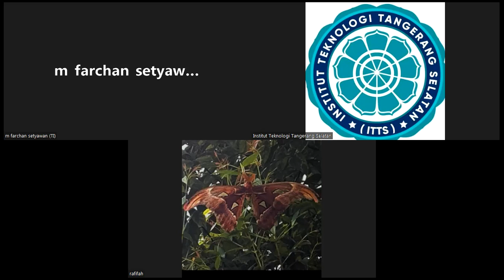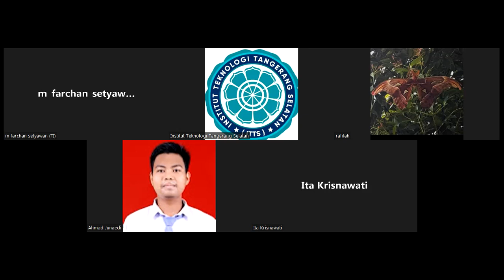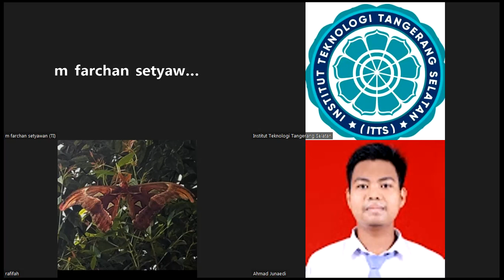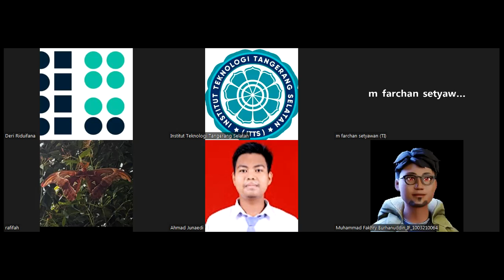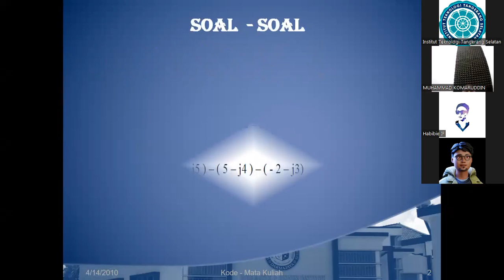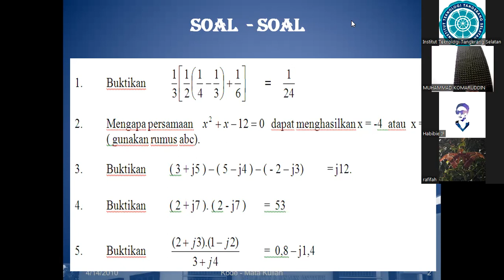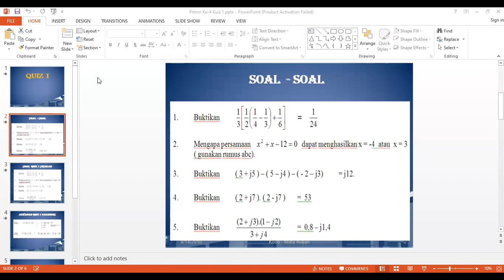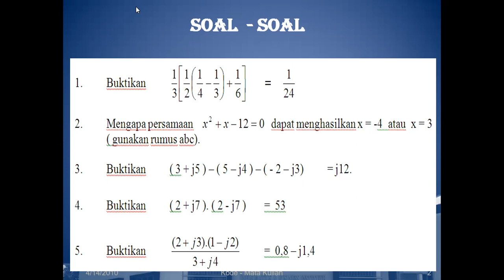2022-10-24 Kalkulus - Kary